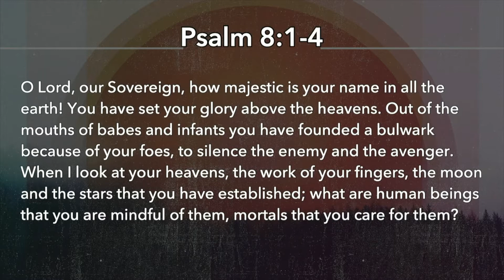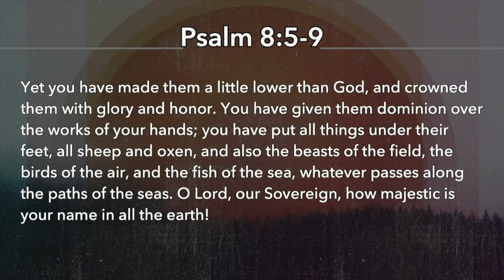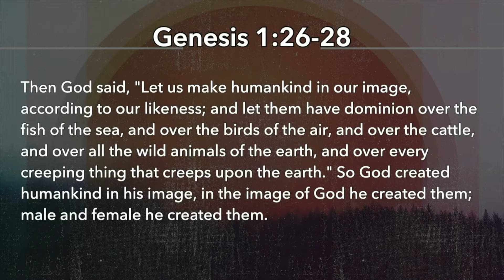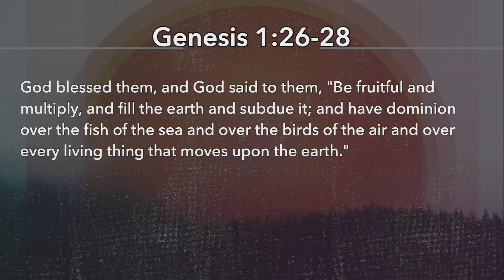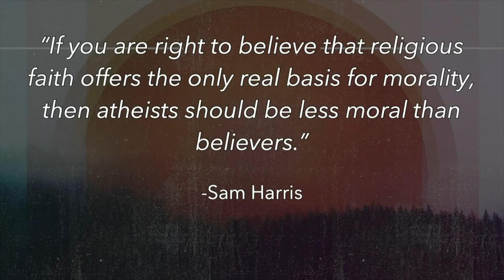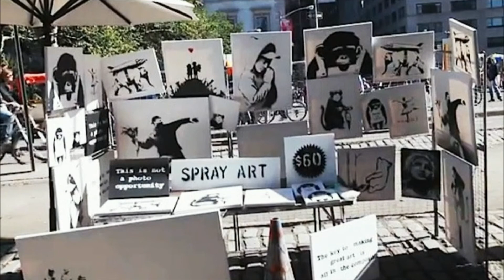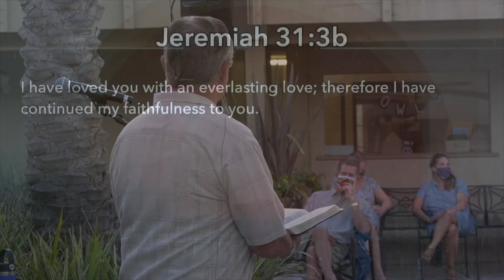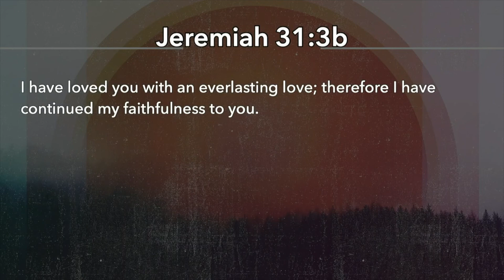Preeminent God | Part 4 Message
Pastor Steward continues his series about the Preeminent God and how we can see what God has done for us. As we share in our first time of communion as a church since March, Pastor shares about the powerful role it can play in our lives. Feel free to join us on our courtyard Saturday's at 5pm.